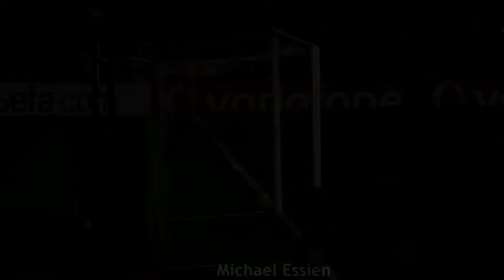Top 25 crossbar goals in Football.